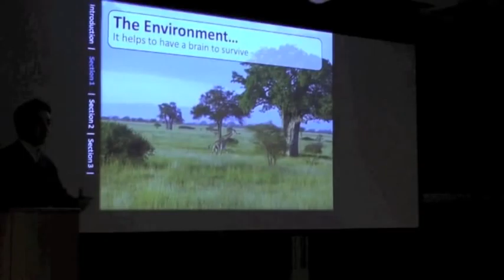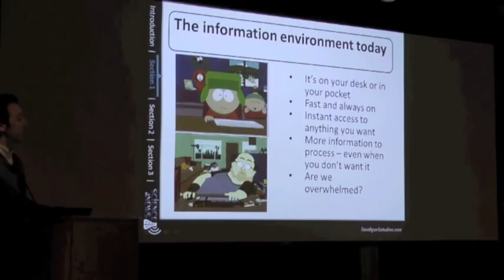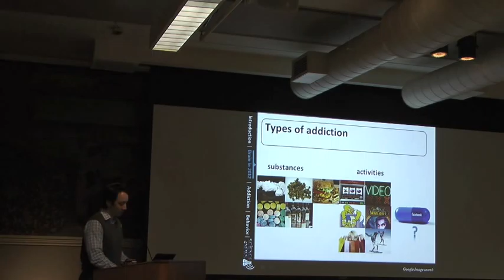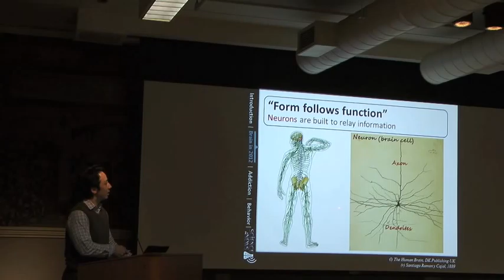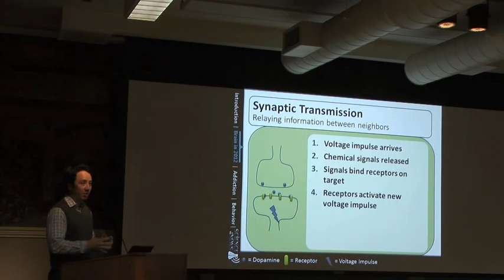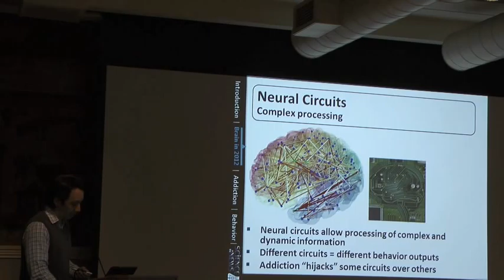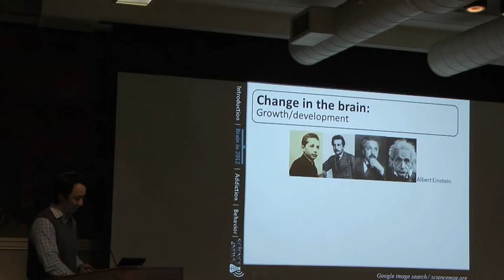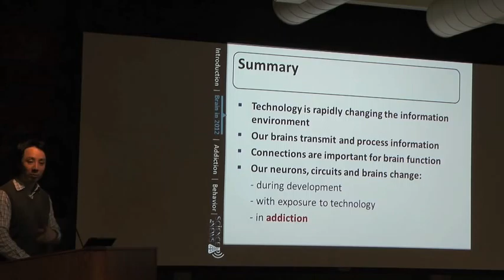Addiction in 2012: Our Changing Brains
What Facebook, Xbox, and Xtreme Sports Do to Our Brains (Part 1 of 3). Ken gets us acquainted with the technological data forest humans inhabit in the 21st century and then explains how our brains perceive this environment.